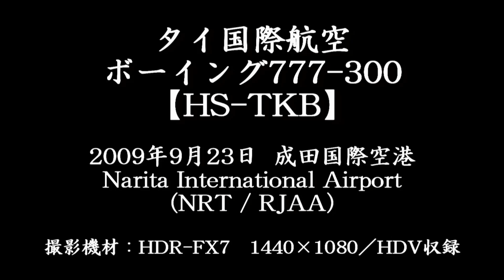Thai Airways International Boeing 777-300 @ Narita 【HS-TKB】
I filmed this one from RWY16R End - "Sakura-no-yama Park"
Date : September 23, 2009 (10:34 JST)

Takeoff from RWY34L